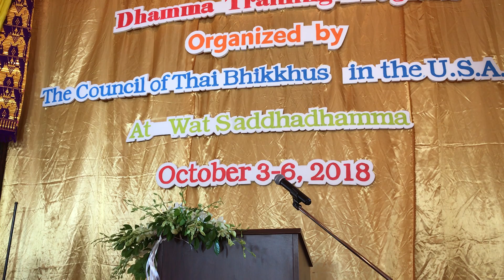October 13, 2018